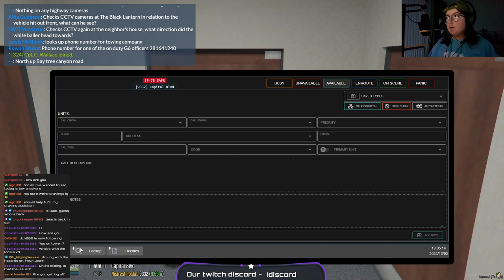Snow day! - SA'F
A truck over a bridge and then some civ chaos with Jess, Knox and his gf Jana. They follow a little trail Sarah left them. They get followed then Knox and Jana get into a 'predicament'

Would you like to join SA'F? Well here is the link to the applications!